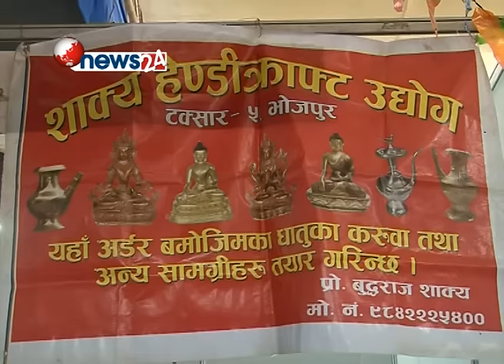मेलामा महिला- NEWS24 TV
महिला सक्रिय भएको समाज र संस्था त्यसै पनि धेरै अर्थमा अनुसाशित र व्यवहारिक हुन्छ नै । परिवारको आम्दानी र लालनपालनमा महिलाले खेल्ने भूमिकाले त्यो परिवारलाई नै समृद्ध बनाएको पाइन्छ । परिवार समृद्ध बनेपछि समाज पनि त्यस्को प्रभाव सहजै देख्न पाइन्छ । यही नमुना र सन्देशको वाहक बन्यो  – २७ औँ राष्ट्रिय औद्योगिक मेला ।